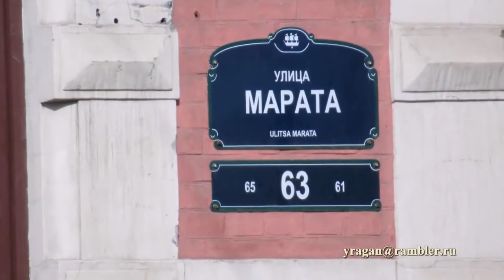Марата ул., дом 63 Санкт-Петербург